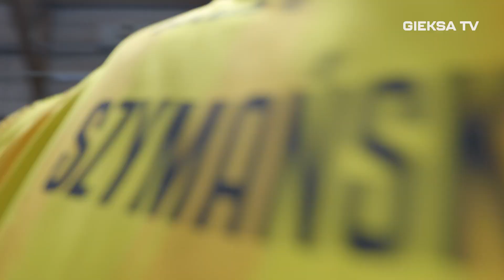Opinie po meczu GKS Katowice - Aluron CMC Warta Zawiercie 3:0 (28.01.2022)